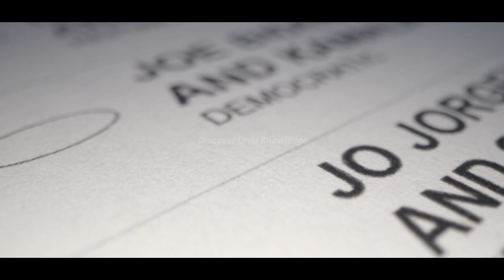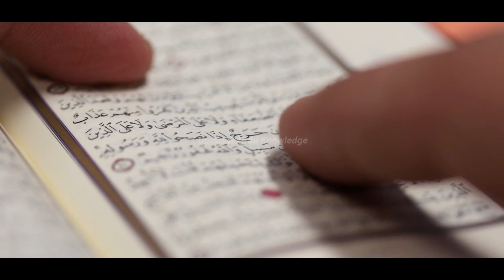Joe Biden Next Possible President of US Gave Brilliant Statement For Muslims Video Goes Viral